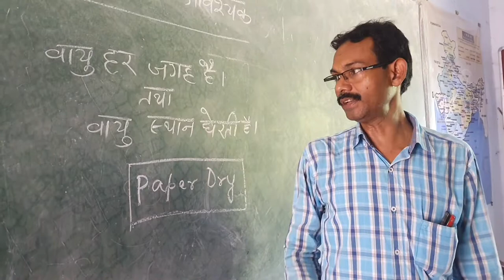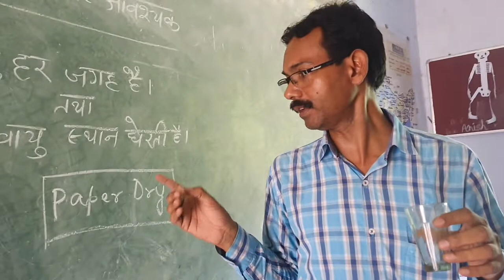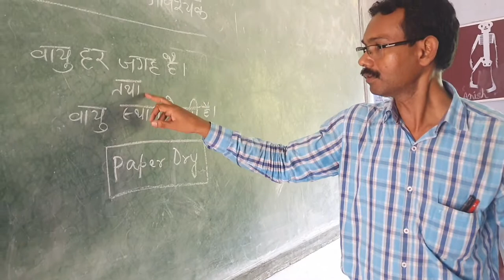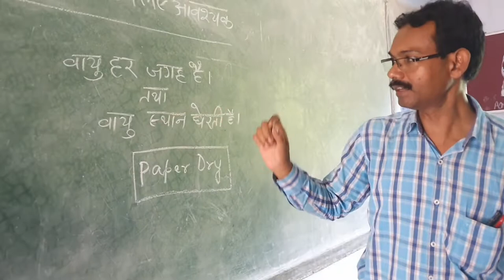Paper Dry(std6)वायु हर जगह मौजूद है एवं स्थान घेरती है,को दिखाता एक सरल क्रियाकलाप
वायु हर जगह है एवं स्थान घेरती है,को प्रदर्शित करता सरल क्रियाकलाप ।
# learnwithmalin